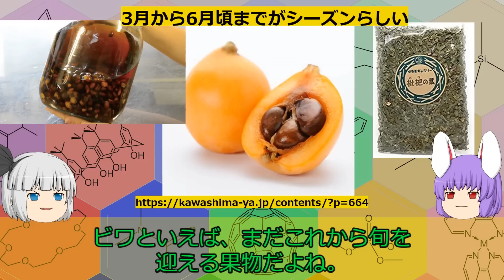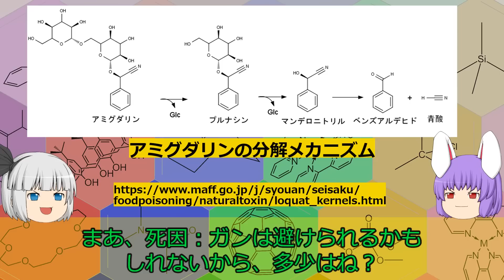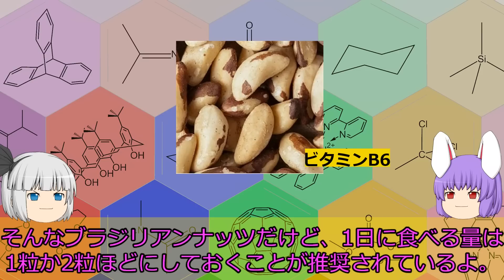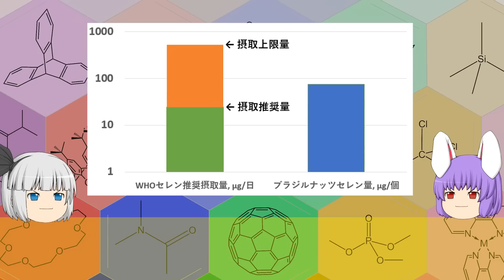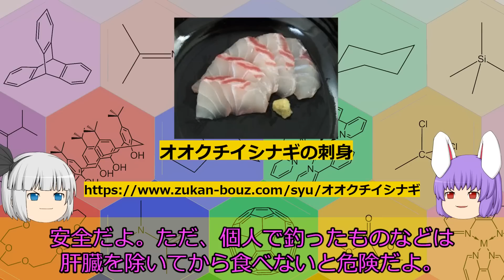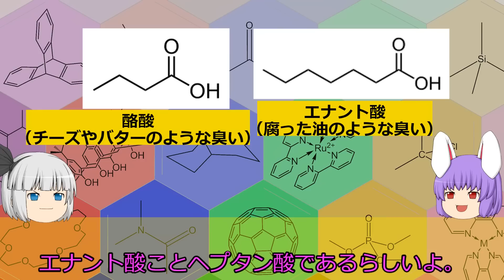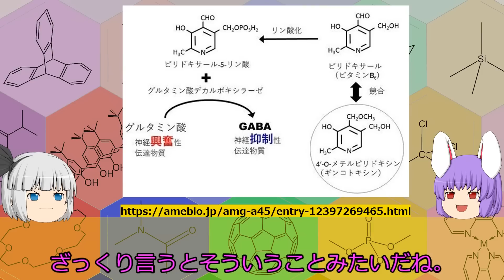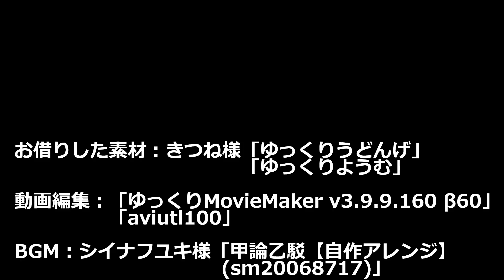実は食べ過ぎると中毒する食材4選（余談だらけのゆっくり化学解説111）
何事も多すぎず、少なすぎず